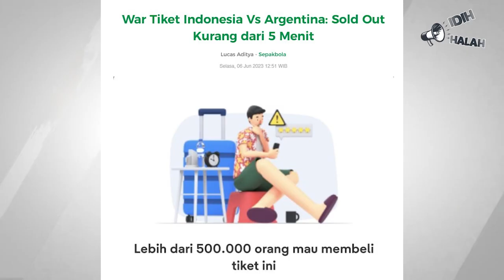IDIH HALAH: COLDPLAY VS FORPLAY VS MESSI